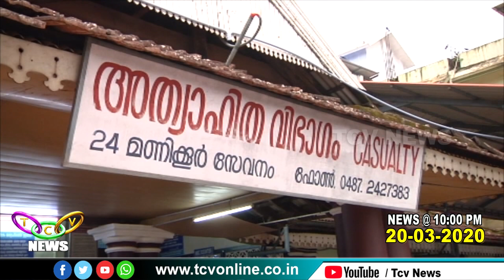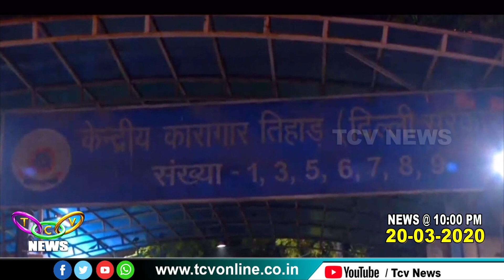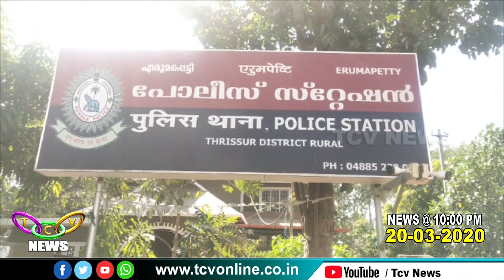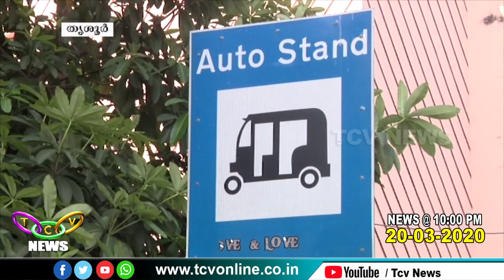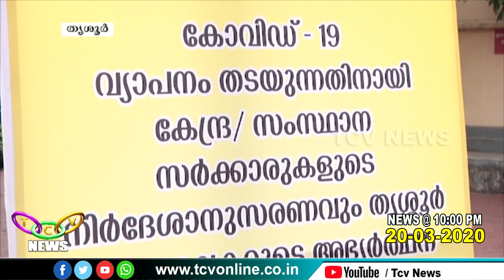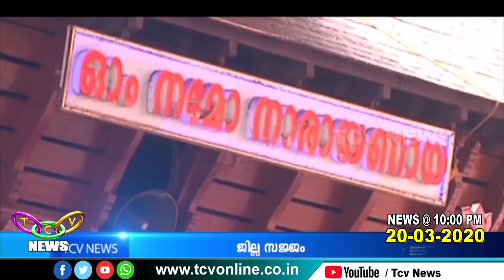TCV NEWS @ 10 00PM 20 03 2020